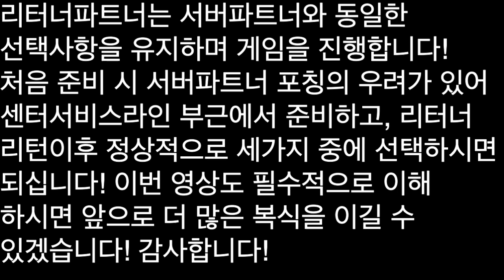복식에서의 리터너파트너의 역할 (Feat : 완벽한 리터너 역할의 이해 및 선택사항들)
이번영상은 리터너파트너의 역할 및 선택사항에 대한 설명 및 시범을 담은 영상입니다! 리터너파트너의 역할, 포지션 그리고 선택사항을 제대로 이해 하셨다면 좀 더 이기는 복식을 하실 수 있을거라 생각합니다! 제 영상으로 항상 발전하시고 행복해 지셨으면 합니다! 감사합니다!